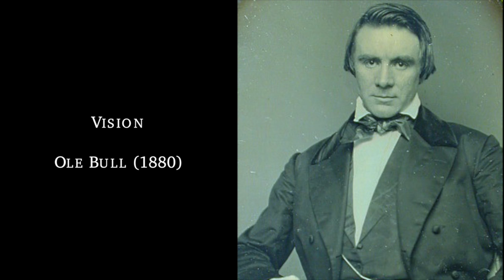Henning Kraggerud Plays Ole Bull at The Longfellow Choral Festival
"When I drove home, I saw twelve moons instead of one," wrote Frances Appleton Longfellow—the wife of the poet—on May 15, 1844, after hearing Ole Bull (1810–1880), the Norwegian violin virtuoso, for the first time. It was the height of the Transcendentalism fad in Boston. (Margaret Fuller was also swept away.) This video contains audio excepts from Henning Kraggerud's recital on March 5, 2012, in South Portland, Maine, USA, during the 2012 Longfellow Choral Festival. We invited Henning to Portland to perform music related to Ole Bull's multi-year friendship with Henry Wadsworth Longfellow, highlighting Bull's connection to Maine through the home in Lebanon, Maine, and Bull's huge (you might call it single-handed) influence on the establishment of Norwegian cultural identity. As Henning says in the video, "Without Bull there would have been no Edvard Grieg." To that one might add, no Ibsen, no Bjørnson. That Bull wrote what was apparently his own funeral march and gave the music as a gift to Longfellow on the poet's 73rd birthday, February 27, 1880 (shortly before Bull died) was something I stumbled upon while researching this topic at what was then called the Longfellow National Historic Site in Cambridge, MA (today -- Longfellow House - Washington's Headquarters National Historic Site). Henning Kraggerud plays a portion of the musical birthday gift from a copy of the original manuscript at the end of this video.—CK